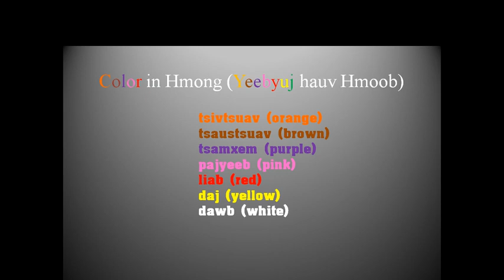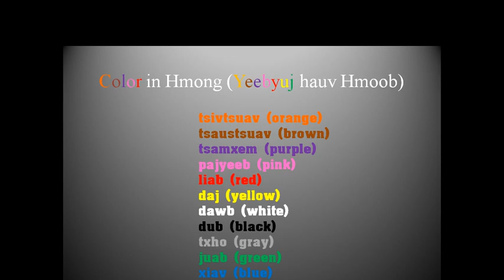Color in Hmong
Have fun learning the precise words for different colors in Hmong.